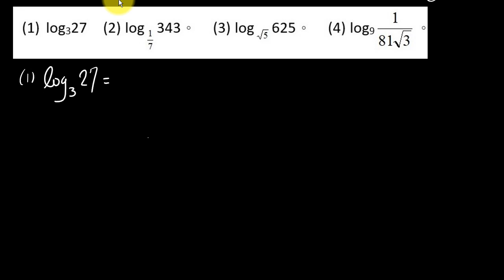對數考試第1題 對數的基本化簡與定義